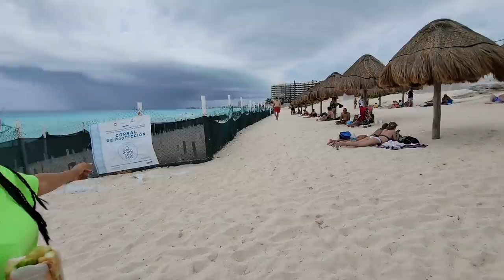Estamos preocupados por la salud de Sirenita. Por sus rodillas no ha disfrutado mucho.